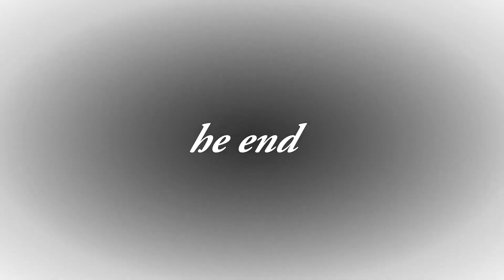E JISU TANUMYEMNAM DIHNE ABANGSA || NEW SOURA CHRISTIAN SONG AND VIDEOS